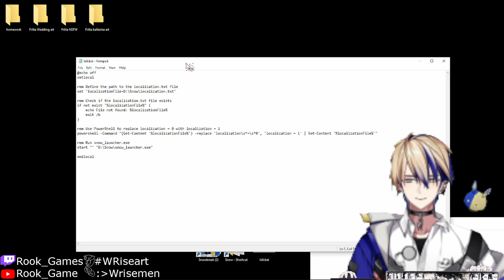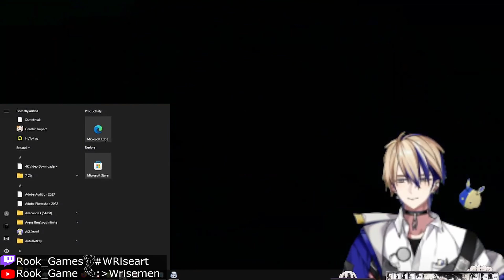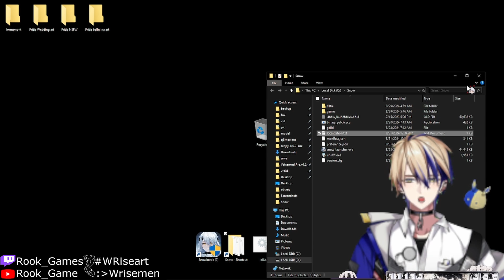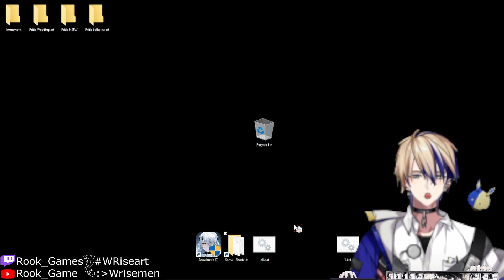Windows Batch (BAT) file Magic Tricks on localisation.txt feat. 【Snowbreak: Containment Zone】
File and link in the Discord!

The other Bitc:

3HmThRoqtA774sNXTTBZft3cR6AQ5t2psz